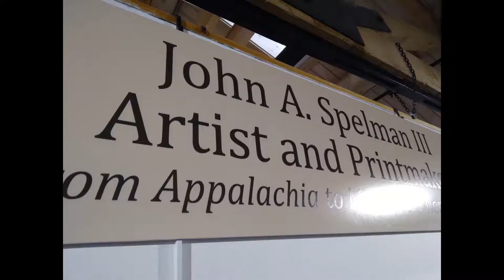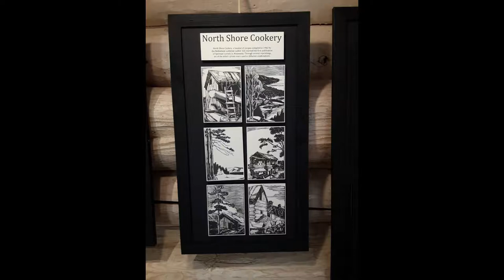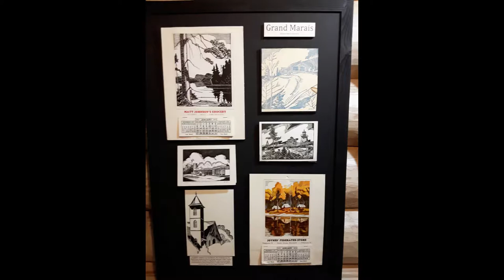Exhibition Slideshow - John A. Spelman III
John A. Spelman III, Artist and Printmaker: From Appalachia to Minnesota's North Shore

Cook County Historical Society's Johnson Heritage Post Art Gallery celebrates the life and artwork of artist John A. Spelman III in a July 2 through September 5, 2021 exhibition.

The exhibition is accompanied by a book of the same title which is authored by the exhibition curators Tracey Cullen and Scott Husby.